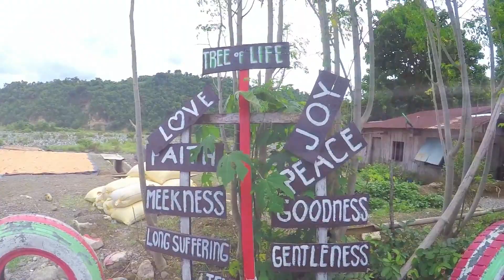Duba Cave & Underground River (Baggao, Cagayan) | KVN RA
Location: Baggao, Cagayan

Video taken September 8, 2019